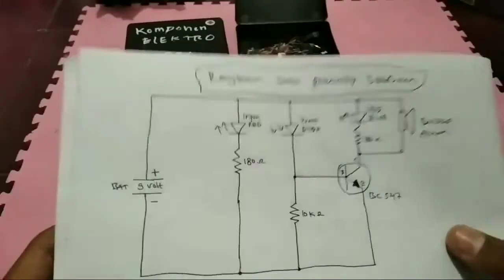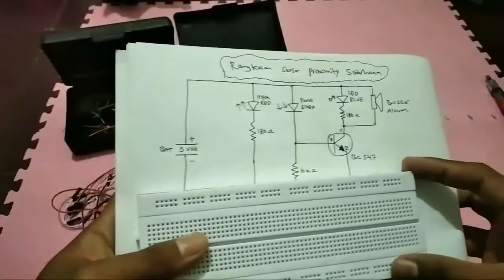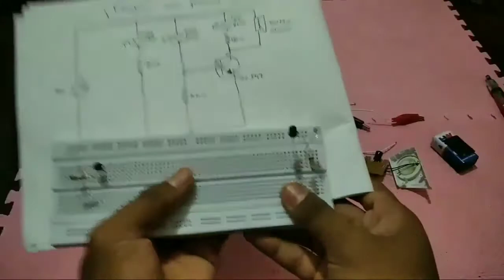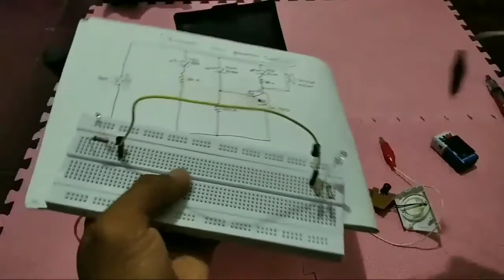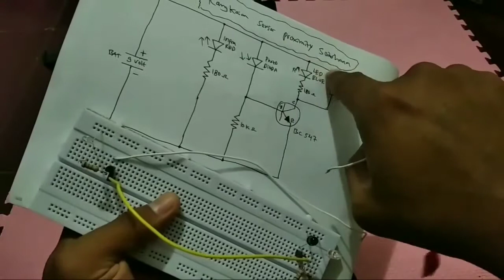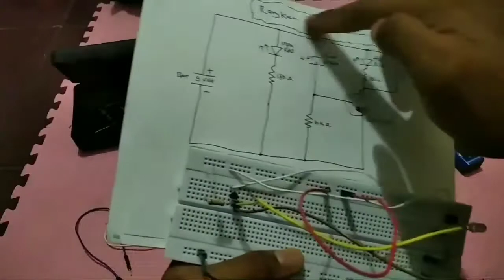Cara Membuat Sensor Proximity Sederhana Tanpa Modal Banyak || Cukup Uang 500 Perak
Oke Teman-teman Di video Kali Ini saya Akan Membuat Sensor Proximity yang cukup sederhana sekali, Mungkin Teman2 sudah tidak asing lagi ya,, Karna Ini sensor Sudah Dipakai Seluruh industri.
Disini saya Menjelaskan bagaimana cara membuat nya dan Mencoba Untuk Cari masalah/Troubleshooting Jika ada Komponen Yang Tidak Berfungsi.

Semoga Teman-teman Bisa membuat dengan mudah setelah menonton Video Ini. Amin.
dan Tombol Lonceng Itu Buat Bonus Untuk Kalian agar ketika Roy Tutorial Update ada Notifikasi otomatis diHP anda!

Oke aku berikan Nih Detailnya untuk komponen apa saja yg digunakan:
1. Battery 9 Volt
2. Resistor 180 Ohm 3ea
3. Transistor BC 547
4. Photo Dioda (receiver)
5. Infrared Transmitter (sender)
6. Resistor 10K Ohm
7. Buzzer Bekas
8. LED WARNA BLUE

Alat Kerja Yang digunakan:
1. Project Board
2. Tang Jepit
3. Tang Potong
4. Multitester

Terimakasih Yang sudah Support Channel Ini Semoga Diberikan Kelancaran Rezeki Amin.

W assalamu'alaikum Wr. wb